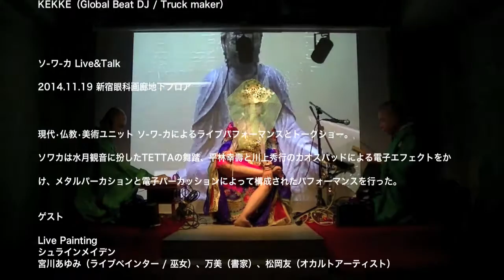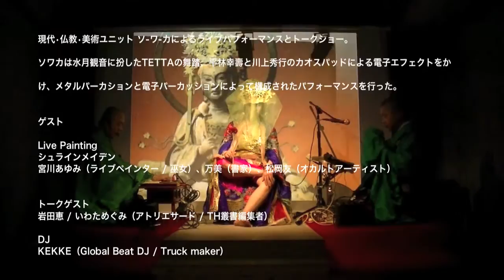S-VA-HA presents "Live & Talk" Nov.29.2014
S-VA-HA presents "Live & Talk"
Nov.29.2014 in Shinjyuku Ganka Gallery Basement floor

Live Performance and Talk show by Contemporary Buddhist Art group S-VA-HA .
Performance composed by Butoh as a Buddhist saint "Suigetu Kannon" by TETTA , Buddhist chant with electric effecter chaos pad , metal percussion , electric percussion by HIRABAYASHI Yukihisa & KAWAKAMI Shugyo.

And Event guests
Live painting by live painting group Shrine Maiden.
Shrine Maiden were formed with MIYAKAWA Ayumi（Live painter／Japanese Shinto Shrine maiden）, MAMI（Japanese calligrapher）and MATUOKA Tomo（Occult artist）.

Talk guest
IWATA Megumi（Editor of Atrlier Third）

DJ
KEKKE（Global Beat DJ／Truck maker）

ソ-ワ-カ Live&Talk
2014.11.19 新宿眼科画廊地下フロア

現代•仏教•美術ユニット ソ-ワ-カによるライブパフォーマンスとトークショー。
ソワカは水月観音に扮したTETTAの舞踏、平林幸壽と川上秀行のカオスパッドによる電子エフェクトをかけ、メタルパーカションと電子パーカッションによって構成されたパフォーマンスを行った。

ゲスト
Live Painting
シュラインメイデン
宮川あゆみ（ライブペインター／巫女）、万美（書家）、松岡友（オカルトアーティスト）

岩田恵／いわためぐみ（アトリエサード／TH叢書編集者）